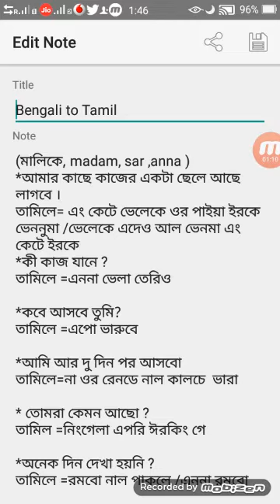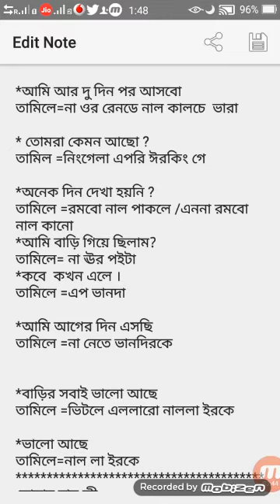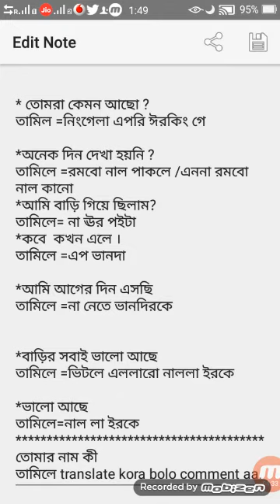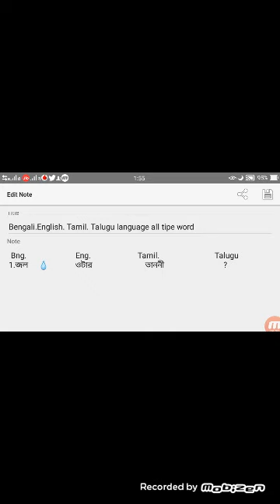Bengali to Tamil bhasha and conversation by Nayan Dey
Public date 4.11.18
Bengali To Tamil language
Bengali To Tamil bhasha